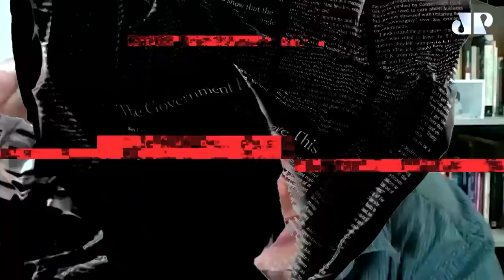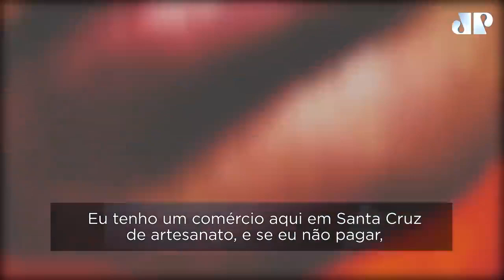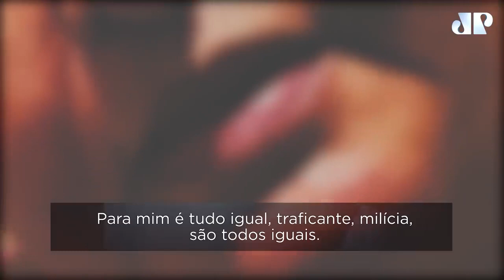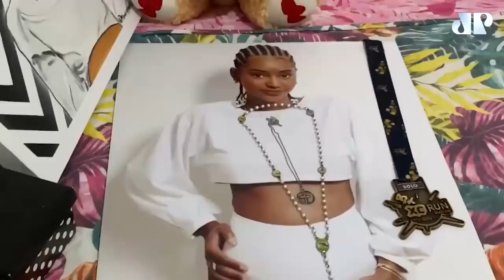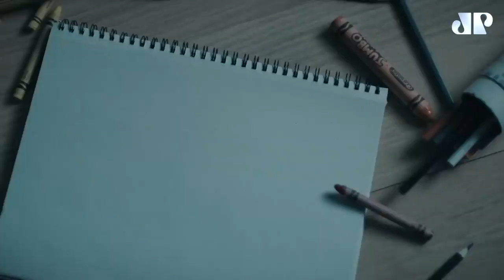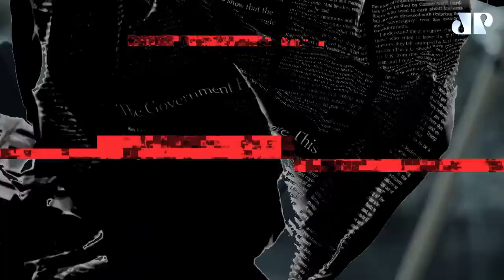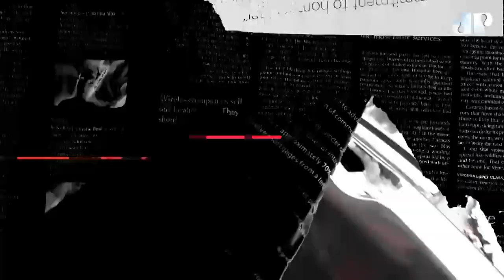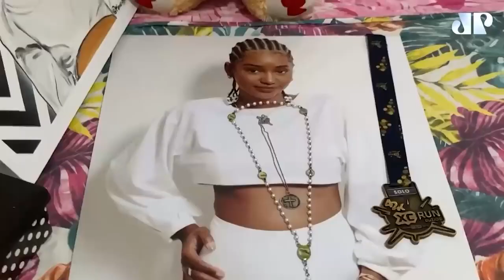O Crime Organizado no Brasil | MELÍCIAS - DOCUMENTÁRIO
⟹ O crime organizado no Brasil  -  MELÍCIAS - DOCUMENTÁRIO Jovem Pan / 15.set.23 / n. 883

Os primeiros grupos de milícias formados por policiais militares e outros agentes de segurança pública que se têm registro no Brasil, foram criados durante a ditadura militar (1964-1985). Eles tinham como justificativa o combate ao avanço do crime organizado e do tráfico de drogas nas grandes metrópoles.
Os milicianos passaram a ganhar o gosto dos cidadãos do Rio de Janeiro. No início das ações milicianas, os paramilitares impediam que drogas e desordens sociais se manifestassem nos bairros que atuavam.

O modus operandi dos milicianos fez com que muitos cariocas aprovassem os grupos, existindo até mesmo matérias em jornais que exaltavam as atividades de milícia. Esse movimento fez com que milicianos entrassem na política e a influenciassem por dentro e por fora.

Nas atividades estritamente políticas, os milicianos conseguiram eleger seus membros e amigos dos grupos. A Comissão Parlamentar de Inquérito das Milícias, feita pela Assembleia do Rio de Janeiro em 2008, realizou 1.100 prisões por envolvimento com atividades criminosas milicianas, com destaque para as prisões do vereador Jerônimo Guimarães (PMDB) e do deputado estadual Natalino Guimarães (ex-DEM).

➟ Fatos verídicos vinculados nos principais meios de comunicação.

como é o crime no brasil,maior facção do brasil,comando vermelho,pcc,cv,pcc maior facção criminosa do brasil,como surgiram as milicias,como surgiram as melicias no brasil,jovem pan documentario das melicias,melicias no brasil como surgiram,melicias no rio de janeiro